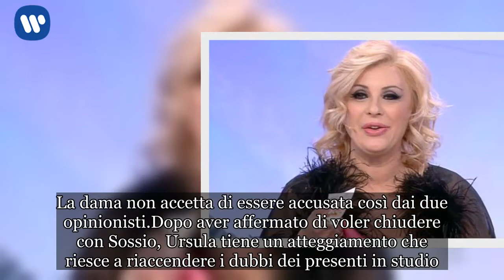UeD oggi, Ursula furiosa con Tina: “Tu non sei l’esempio migliore di donna”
Uomini e Donne oggi: Sossio e Ursula accusati in studio, la dama furiosa con Tina e Gianni
Sossio e Ursula a Uomini e Donne sono ancora al centro dell’attenzione durante la puntata del Trono Over. Tina Cipollari e Gianni Sperti non credono alla sincerità dei due. Scendendo nei dettagli, gli opinionisti sono convinti del fatto che Sossio e Ursula siano già una coppia fuori dagli studi. Secondo loro, si sono messi d’accordo per continuare a restare nel programma, sebbene il loro sentimento sia già confermato. A questo punto, Tina e Gianni chiedono a entrambi di consegnare i loro rispettivi cellulari. Ma tutti e due rifiutano e spiegano di non voler rivelare le loro conversazioni. Scoppia il caso in studio. Francesca della redazione interviene in puntata e annuncia di aver ascoltato audio e letto messaggio inviati da Ursula. I toni si accendono in studio e Ursula si alza dalla sua sedia per urlare contro Tina. La dama non accetta di essere accusata così dai due opinionisti.

Dopo aver affermato di voler chiudere con Sossio, Ursula tiene un atteggiamento che riesce a riaccendere i dubbi dei presenti in studio. I due ballano guardandosi in modo complice. In particolare, la dama assume un comportamento provocatorio. A seguito di questo ballo gli animi si sono scaldati. “Mi hai rotto”, urla Ursula contro Tina. Nel frattempo, quest’ultima dichiara che questo è tutto business. “Gianni non mi fare incavolare anche tu”, la dama si lascia andare parecchio durante la discussione. Intanto, la Cipollari ci tiene anche ad annunciare di aver visto Ursula e Sossio scendere dalla stessa macchina come una coppia. I due, anche in questo caso, negano tutto.

Uomini e Donne: Ursula non si trattiene e urla contro Tina e Gianni
Sossio e Ursula continuano a non convincere i presenti in studio. La dama non riesce a contenere il suo nervosismo nel vedere i due opinionisti accanirsi contro di loro. “Tu non sei nessuno. Della vostra opinione me ne sbatto”, replica ancora a Gianni. Quest’ultimo alza pure i toni dopo ciò e chiede alla dama di essere sincera con il pubblico. “Tu non avrai mai il mio telefonino”, urla dall’altra parte Sossio. In studio si accende un vero e proprio caos. Ed ecco che Ursula colpisce ancora Tina: “Tu non sei l’esempio migliore di donna”. La Cipollari inaspettatamente non si scompone più di tanto ma continua a confermare i suoi dubbi.